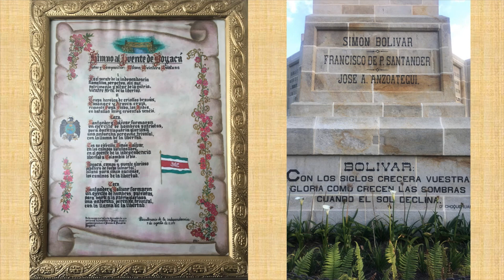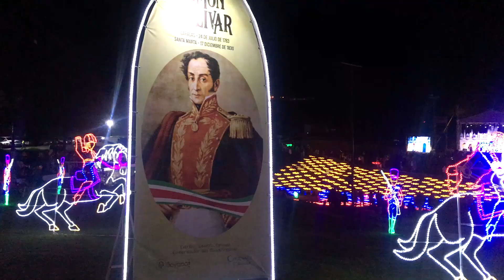HIMNO AL PUENTE DE BOYACÁ – 7 de agosto de 2019, ceremonia del Bicentenario de la Independencia.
Autor y compositor: Wilson Quintero Quintana.
Himno adoptado e institucionalizado mediante la ordenanza 048 del 6 de diciembre de 2019 de la Asamblea Departamental y la Gobernación de Boyacá.
Intérprete: Adolfo Becerra Buitrago (Barítono)
Coro: Mariela Cañon Rincón (Soprano), Eliana María Quintero Campos (Mezzosoprano), Adolfo Becerra Buitrago (Barítono), Wilson Quintero Quintana (Tenor).
Arreglista: Maestro Jorge Iván Zapata Espinosa.
Ingeniero de sonido: Diego Fernando Martínez Vaca.
Estudio de grabación: Zapata´s Producciones.
Edición video: Jairo Rojas Villalobos.
Fotografías: Enrique Mendoza Sánchez y Wilson Quintero Quintana.
Videos tomados en el Puente de Boyacá  : Wilson Quintero Quintana.

El “Himno al Puente de Boyacá”, es un homenaje al Libertador Simón Bolívar, al general Francisco de Paula Santander, a los oficiales: Carlos Soublette; José Antonio Anzoátegui; Juan José Rondón Delgadillo y sus 14 lanceros; James Rook; José María Córdova; José Antonio Arredondo; a la heroína Simona Amaya de Paya; a Casilda Zafra; a Matilde Anaray; a Presentación Buenahora; a María Josefa Canelones;, a Juana Velasco de Gallo; a Juana Escobar; a Juana Béjar; al joven honesto y valeroso soldado Pedro Pascasio Martínez Rojas; al joven "Negrito José"; a la niña María Estefanía Parra Chinchilla y al glorioso ejército libertador que comenzando el 23 de mayo de 1.819 y durante 77 días sortearon con ímpetu y valentía muchas dificultades, cruzando Arauca y Casanare, marchando por los abruptos caminos del pie de monte llanero, ascendiendo en Boyacá por difíciles trochas hacia Paya y escalando el tortuoso páramo de Pisba, donde murió casi la mitad del ejército libertador; librando los combates de las Termópilas de Paya (27 de junio de 1.819); Gámeza y Tópaga (11 de Julio de 1.819), ganando la batalla campal del Pantano de Vargas (25 de Julio de 1.819) y la batalla del 7 de agosto de 1.819 en el Puente de Boyacá, para conseguir hace 200 años la libertad de la Nueva Granada. El campo y el Puente de Boyacá son el corazón y el altar de la llama inmarcesible de nuestra independencia.